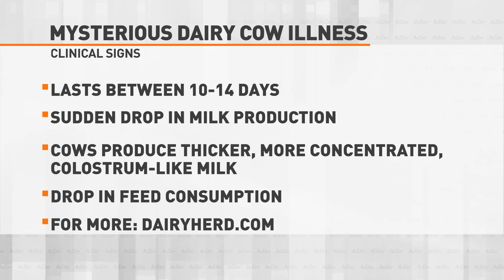Mysterious Dairy Illness Tied to HPAI | Currently Hitting Feed & Milk Production in Sothern Plains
USDA says genetic sequencing revealed the mystery illness impacting Texas dairies is the same strain of Highly Pathogenic Avian Influenza (HPAI) that's been in the U.S. The virus is carried by wild waterfowl.